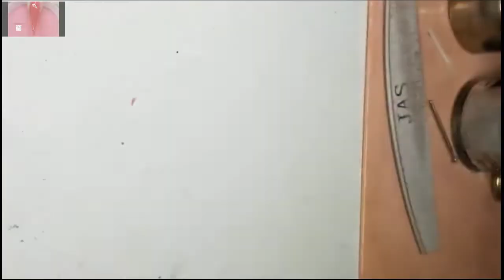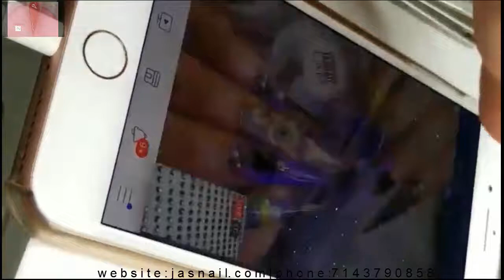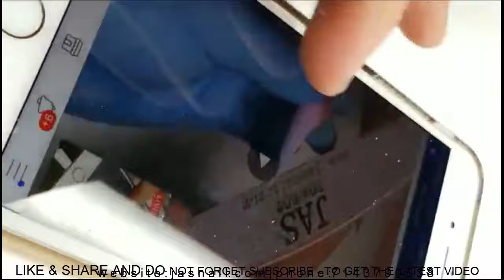NEW NAIL ART 2018/NAIL TECHNICIAN,ALEX TRUONG 🌹OMBRE SHORT NAILS🌹THE BEST NAIL 🌹ART DESIGN🌹/117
-New nail art 2018,nail technician,alex truong,ombre short nails,the best nail art design.
-NAIL TECHNICIAN-CHRISTINE NAILS,ALEX TRUONG NAILS,